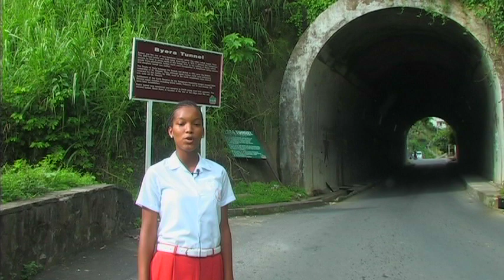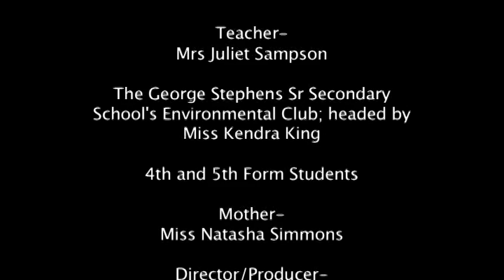Miss George Stephens Sr. Secondary School - Beverna Simmons for Miss Heritage Pageant 2011promo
The Scotiabank National Secondary Schools' Miss Heritage Pageant
Delegate Miss Beverna Simmons representing George Stephens Sr. Secondary School with her promotional video.